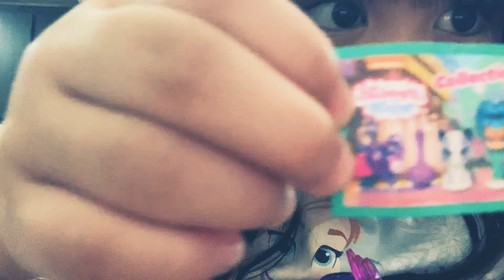Unboxing Magical Ring| Aila’s TV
Vlog #1

Gears:
Camera - iPhone Xs Max
Software - iMovie